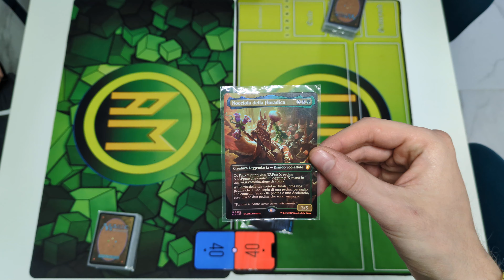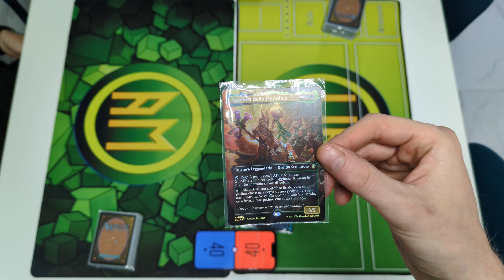Battle of Precon⚔️▶️Schiere di Scoiattoli ⚫🟢VS Punizione Eterna⚫🔴[MTG ITALIA🇮🇹]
Canale Discord (se non funziona scrivetecelo nei commenti!)